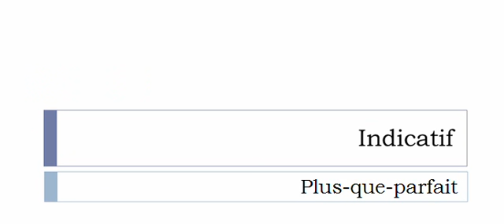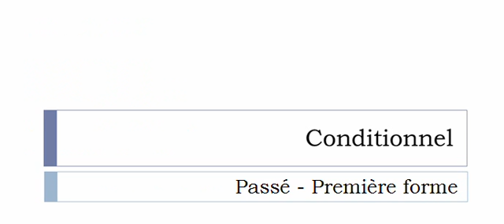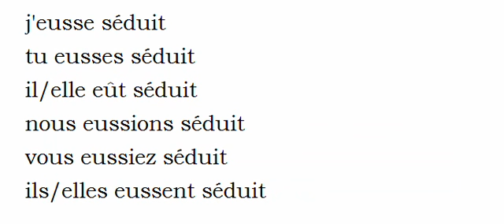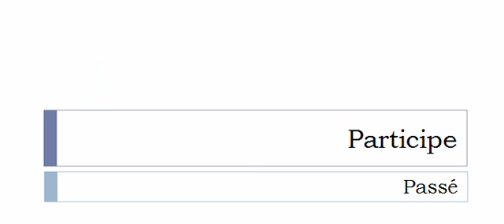Curso de francés = Conjugación = Séduire